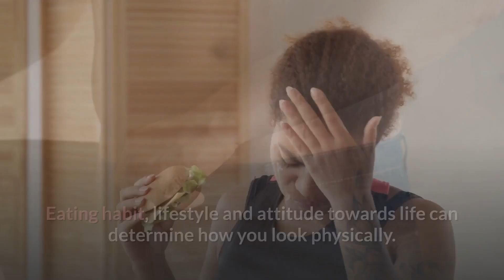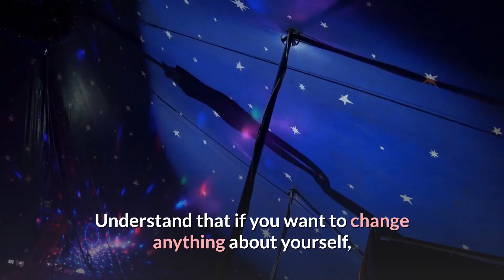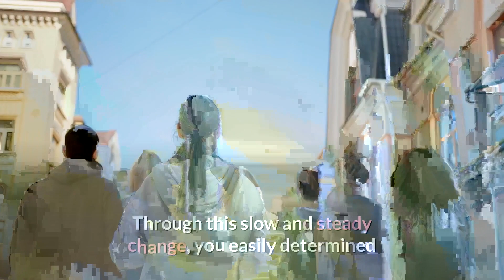Belly Fat Lose It Fast And Effectively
Belly fat, also known as abdominal or visceral fat, is the fat that accumulates around the abdominal organs. It is a type of fat that is particularly dangerous as it is associated with a higher risk of chronic diseases such as heart disease, diabetes, and cancer. Belly fat can be caused by a variety of factors such as poor diet, lack of exercise, genetics, and stress. To reduce belly fat, it is important to engage in regular physical activity, eat a healthy diet that is low in added sugars and saturated fats, and manage stress levels. Additionally, some studies suggest that certain nutrients such as omega-3 fatty acids and probiotics may help to reduce belly fat.

If you are interested to find out more, you can